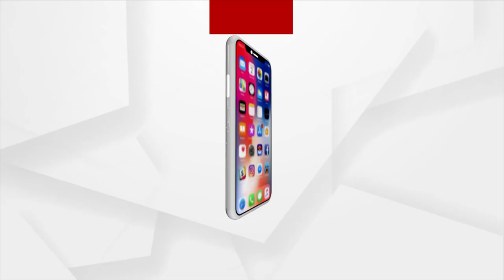ପୁଣି ବାହା ହେବେ ବିଧାୟକ ଦିବ୍ୟଶଙ୍କର ମିଶ୍ର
କଳାହାଣ୍ଡି ଜିଲ୍ଲାର ଜୁନାଗଡ଼ ନିର୍ବାଚନ ମଣ୍ଡଳୀର ବିଧାୟକ ତଥା ପୂର୍ବ ମନ୍ତ୍ରୀ ପୁଣି ବିବାହ କରିବାକୁ ଯାଉଛନ୍ତି । ଦିବ୍ୟ ଶଙ୍କର ମିଶ୍ର ନିଜ ଜୁନାଗଡ଼ ନିର୍ବାଚନ ମଣ୍ଡଳୀ ଅନ୍ତର୍ଗତ ଗୋଲାମୁଣ୍ଡା ବ୍ଲକ୍‌ ଦେକୋଟ ଗାଁର ଭବାନୀ ଅଗସ୍ତିଙ୍କ ଝିଅ ପ୍ରିୟଙ୍କା ଅଗସ୍ତିଙ୍କୁ ବିବାହ କରିବାକୁ ଯାଉଛନ୍ତି ।